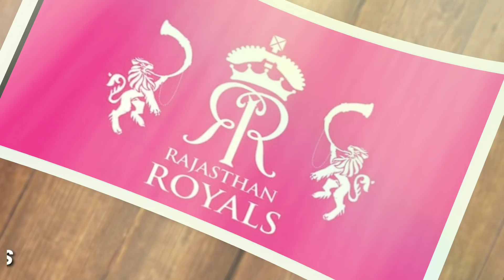IPL 2021 All Teams Confirmed Released Players List | CSK, KKR, RCB, MI, RR Released Players IPL 2021